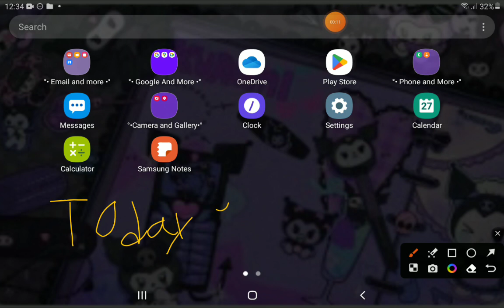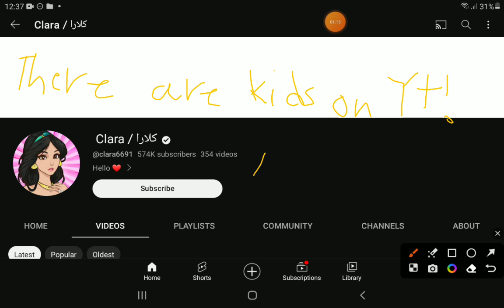Talking about a gacha creator.....